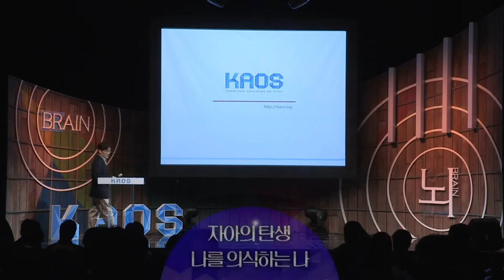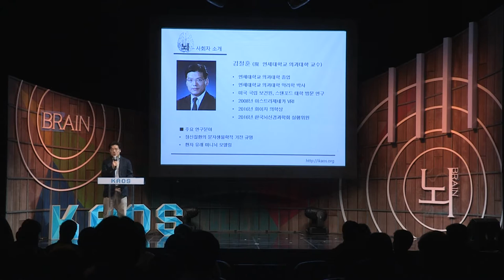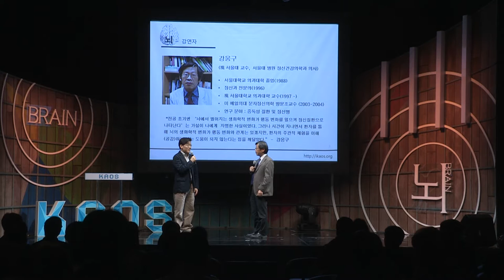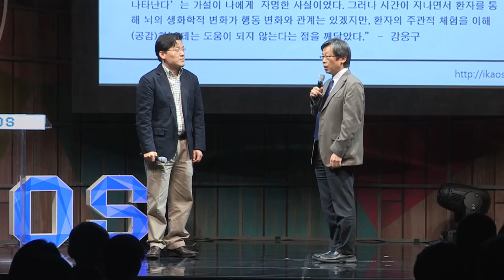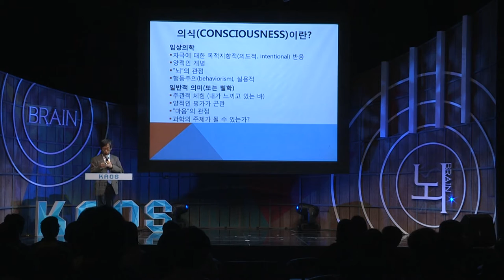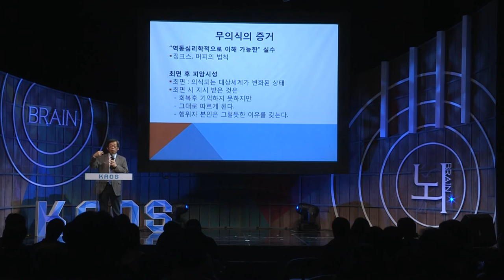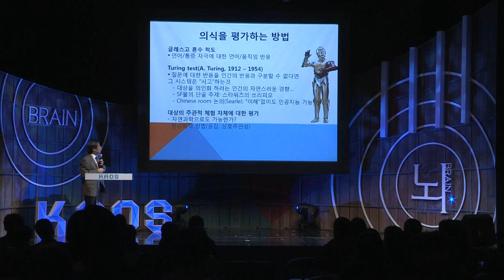[강연] 자아의 탄생 : 나를 의식하는 나 (1) _ 강웅구 교수 | 2016 봄 카오스 강연 '뇌 - Brain' 5강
강연자 소개 : 강웅구 서울대 교수, 서울대병원 신경정신과 의사